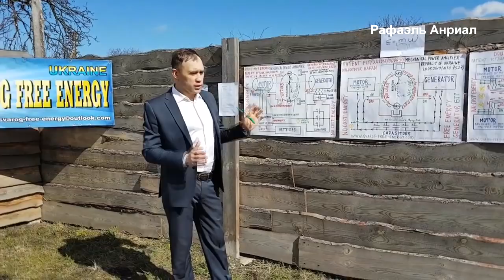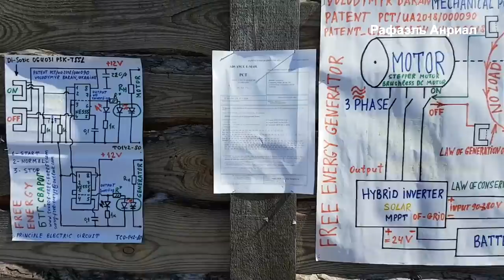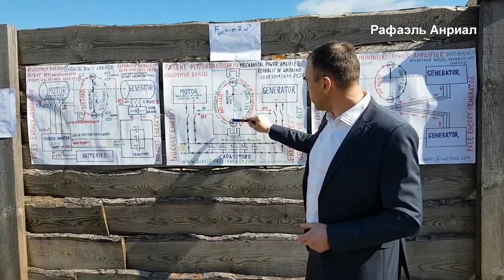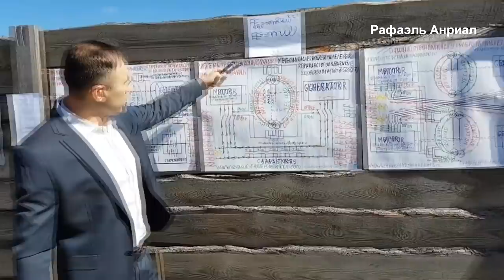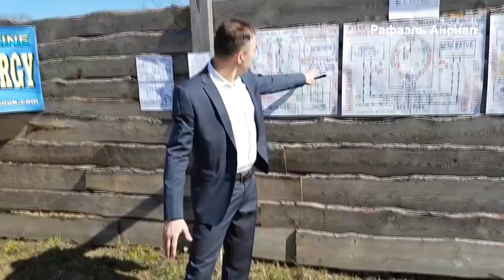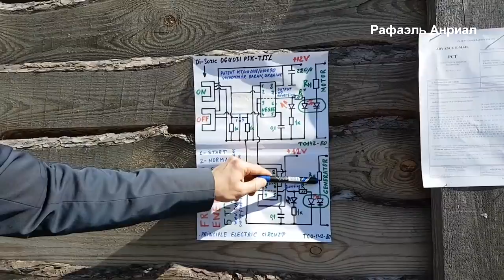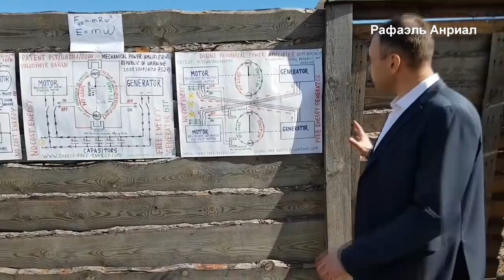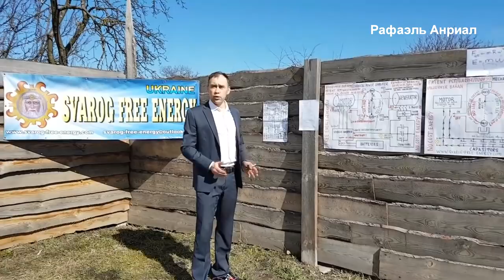БТГ ГЕНЕРАТОР - ПОДГОТОВКА К САМОЗАПИТУ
Подготовка к самозапиту  БТГ генератора(вечного двигателя)
Сегодня мы посмотрим на  ЗАПРЕЩЁННЫЙ гравитационный бтг генератор,и в видео будет схема,теория,и прототип бтг устройства!БТГ ГЕНЕРАТОР НА 3 КВТ